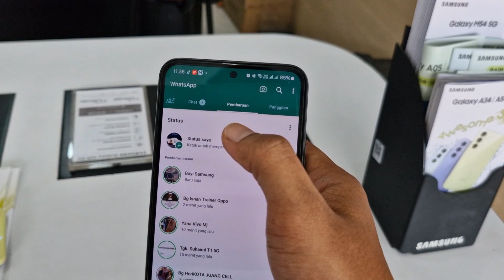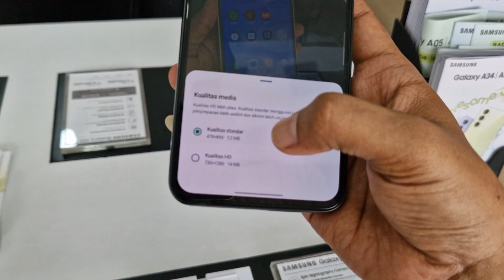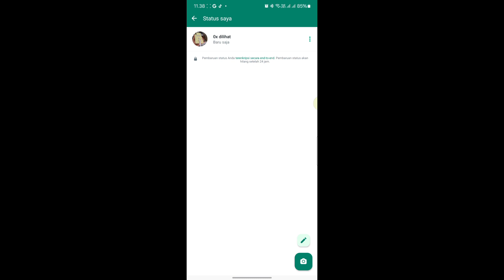CARA UPDATE STATUS WA HP ANDROID KUALITAS HD, PENGUJIAN DENGAN SAMSUNG A54 5G